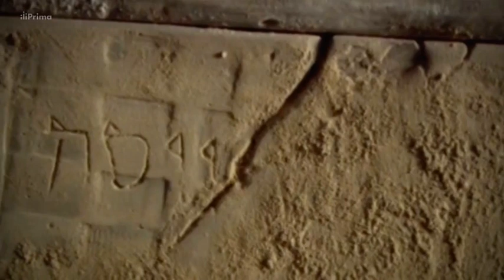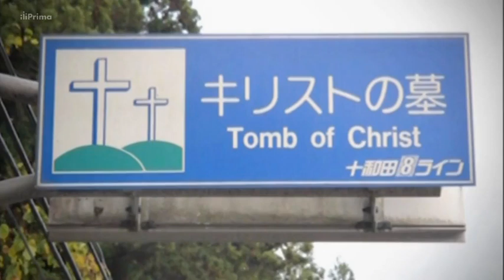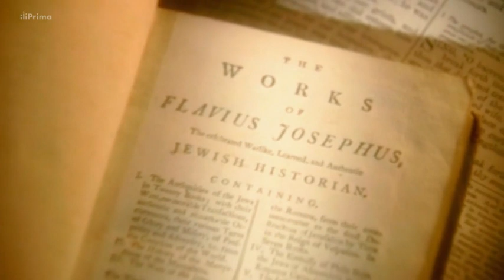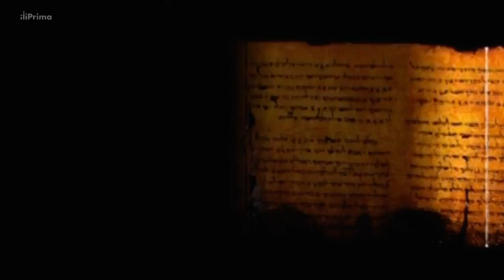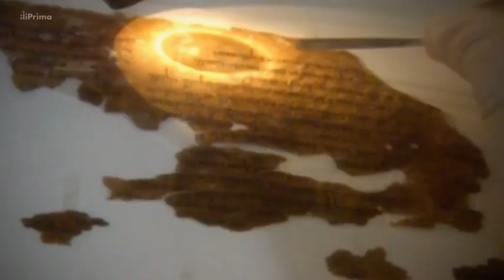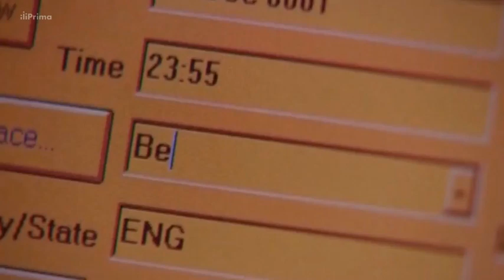Ježíš Kristus - svědectví o raném křesťanství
Dokument Božské stopy z cyklu „Země: Území záhad“, díl 22